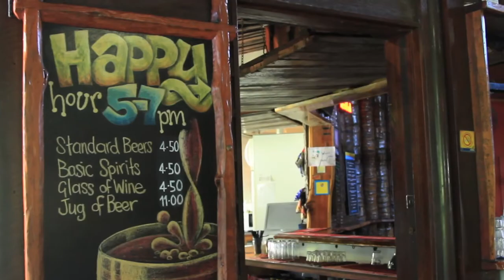Dougies Backpackers Resort Port Douglas by Grasshopper Travel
We welcome you to Dougies and Port Douglas and if you are cruising up the coast then pop on in and let us look after you, you may never want to leave. Dougies Backpackers Resort is run by a bunch of us who had lots of fun backpacking around the world, so we decided to start a hostel ourselves. We have been building Dougies Backpackers for over 18 years and have the relaxed atmosphere, without all of the formal procedures that some hostels have. Our philosophy at Dougies is "Kick Back and Relax". We have all of the hostel facilities that a fun lovin' backpacker could ever need, including a bar, refreshing swimming pool, free bbq, a huge self-cook kitchen, facilities, shop, laundry, internet, satellite TV (really big one), hire bikes, fishing rods, tour desk and of course accommodation (doubles, twins, share rooms, camping, van sites and our own stylish canvas tents).